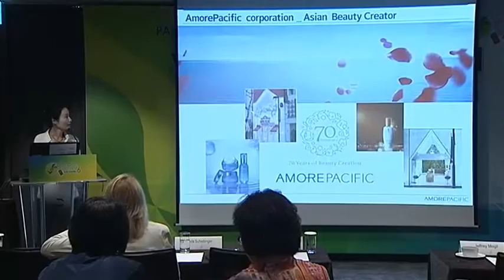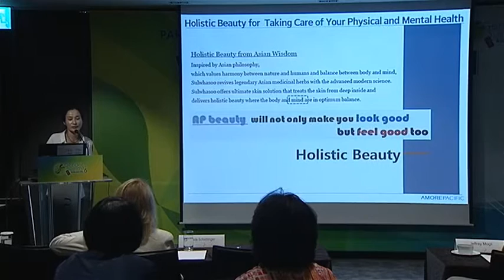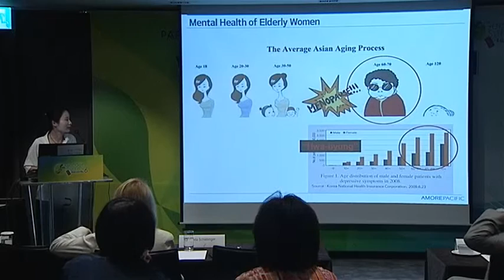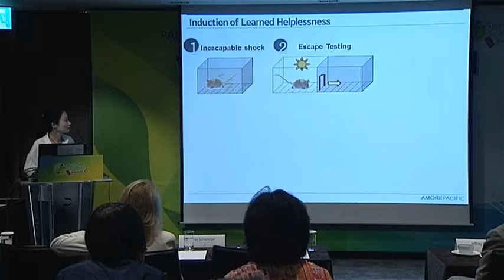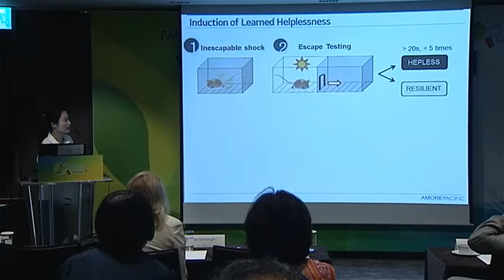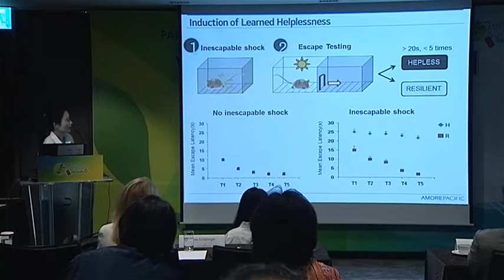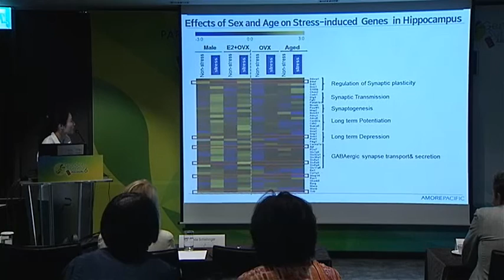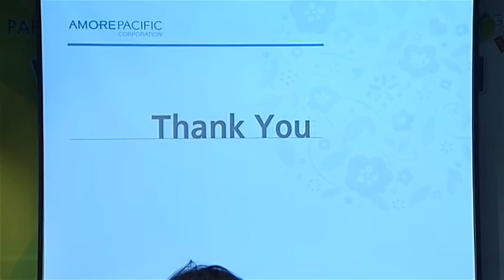Siyoung Cho: Effect of Sex and Age on Hippocampal Gene under Stress Conditions. GS6 Parallel 2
Siyoung Cho, Chief scientist, AMOREPACIFIC Corporation R&D unit, Korea, presents on Effect of Sex and Age on Hippocampal Gene Expression under Stress Conditions.

Her presentation was heard in the Parallel Session 2 Workshop on Gendered Innovations in Research at the Gender Summit 6 Asia Pacific on on August 27, 2015 in Seoul, Korea.